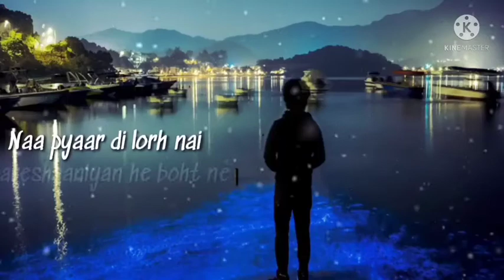Ajj nerhe nerhe aao kal chhad chale jaoge 😒Panjabi WhatsApp Status Videos Sad Status video 🥀🥀🥀🥀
Ajj nerhe nerhe aao
kal chhad chale jaoge 😒
Ajj dil ch vasaao 💔
Kal kadd chale jaoge
Mann bharju tuhada
Saade kolo barhi chheti
Saade naal rekhe honiya
Hairaaniya he boht ne
Asii kale chnge aa
Kyuki khamiyan boht ne

jahan Greval letste videos
Lyrics video 🥀🥀
WhatsApp status video
Panjabi Sad song 💔
PanjabiWhatsaap Status video